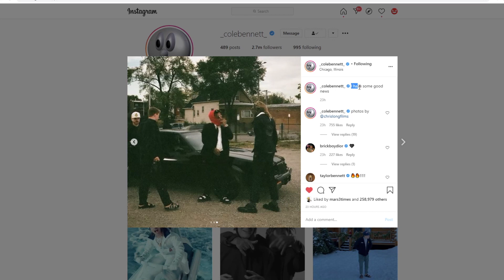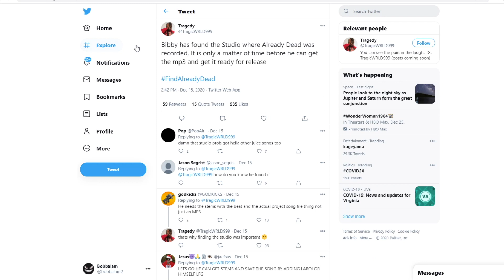Juice WRLD "Bad Boy" Music Video On Xmas?? + "Already Dead"